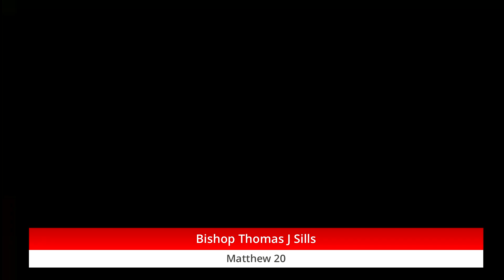Bishop Thomas J. Sills with Study On Wednesday (S.O.W.) Matthew 20th Chapter